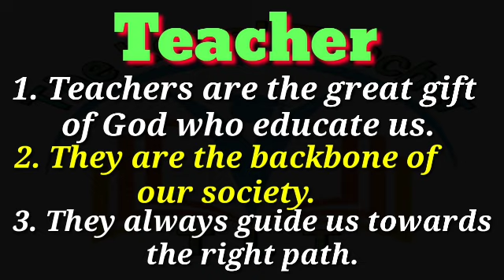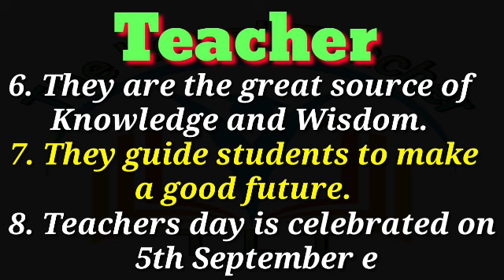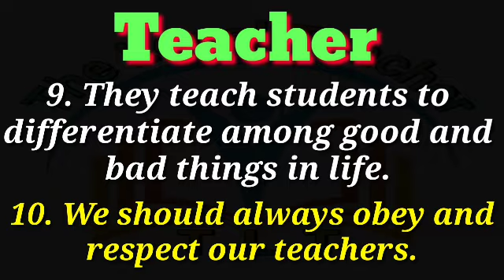10 Lines Eassy On Teacher in English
10 Lines Eassy On Teacher in English || Teacher Eassy

10 Lines Eassy On Teacher in English
Teacher Eassy in English for KG Students
Teacher
Teacher Eassy
10 lines on Teacher
Teacher's Day Speech For Students
Teachers day
10 lines Speech on Teachers day
Teachers day eassy
Importance of Teacher
Teacher
05 September
5th September Teachers Day

          Please
Our Channel